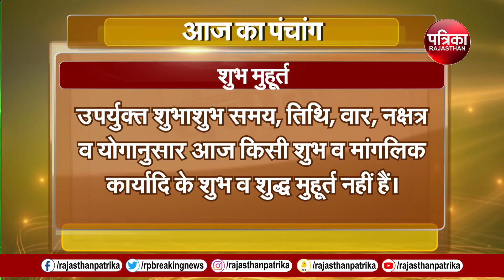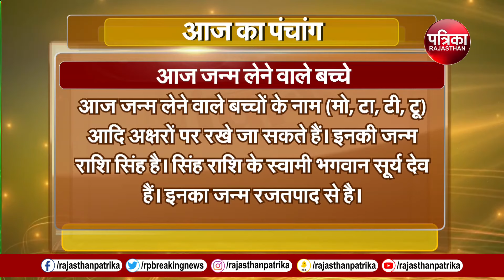Today Panchang | Aaj Ka Panchang | आज का पंचांग | Astrology | 23 March 2024, Saturday